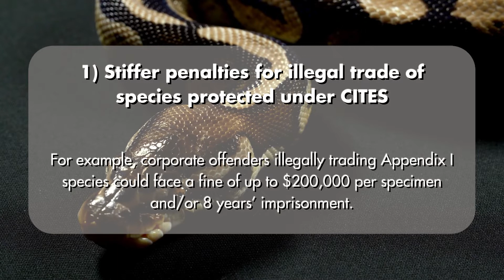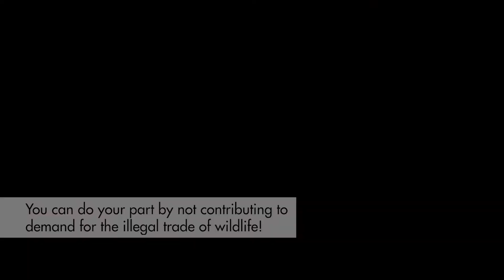Amendments to the Endangered Species (Import and Export) Act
We have been working with stakeholders and the community to make amendments to our Endangered Species (Import and Export) Act, strengthening it so that it remains effective in fighting illegal wildlife trade.

Today, we have great news to share: The proposed amendments have been accepted and will be incorporated into the Act! These include stiffer penalties for the illegal trade of endangered species, stronger enforcement powers for our officers to tackle illegal wildlife trade, and greater clarity on the regulations.

Follow NParks on social media!